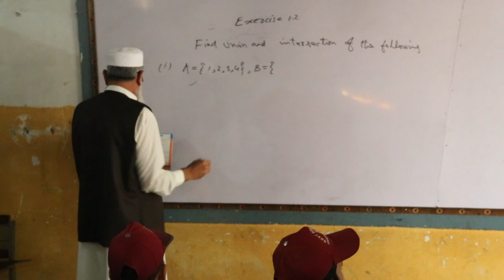Documentary On Government High School Charsadda Khas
An Overview on the Institution regarding facilities and Other basic things avail to the students and staff